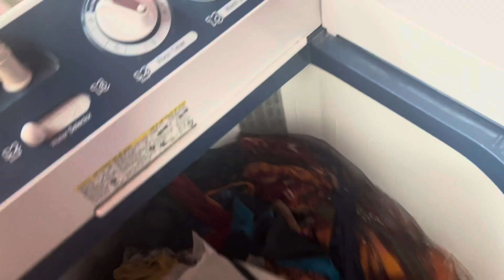ഒരു സാധാരണ വൈകുന്നേരം